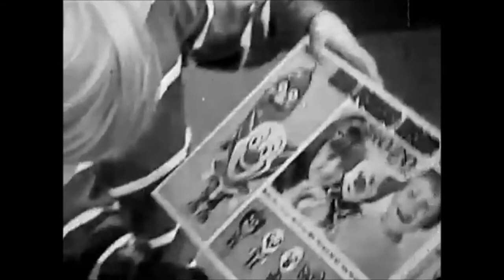Rock and Roll, Hula Hoops, and Poodle Skirts